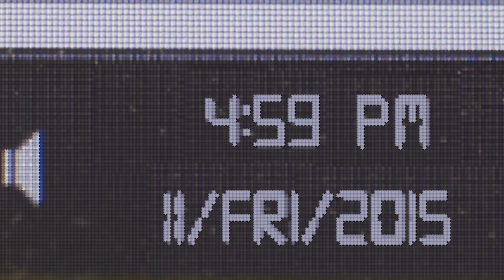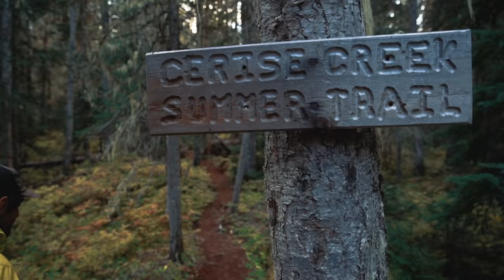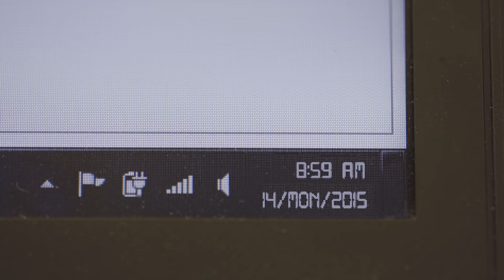Arc'teryx presents: WKND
From 5PM on Friday until 9AM Monday, there are 64 hours of possibility. What can you fit in? If you are Arc’teryx Athlete manager Justin Sweeny, and athlete Izzy Lynch, you might take the time to explore the backyard.

The incredible British Columbia Coast Mountains offer endless possibilities for weekend expeditions with warm summer days trailing into clear  nights. A good pair of boots and a backpack are essential tools, a good guidebook and some up to date beta can lead you to world-class wilderness. All for the cost of a tank of gas and provisions.